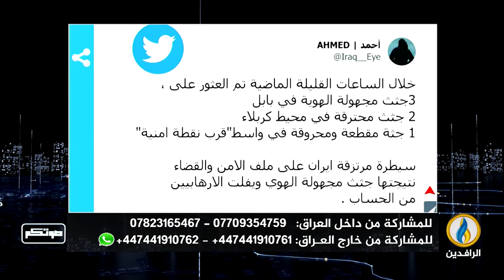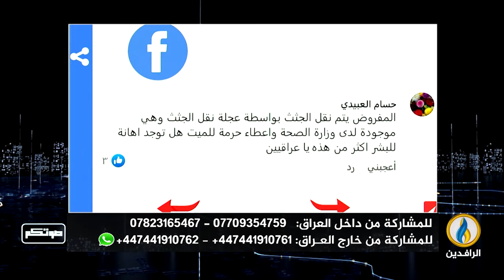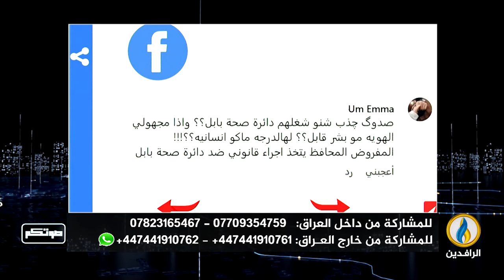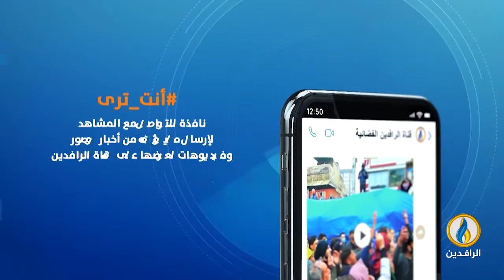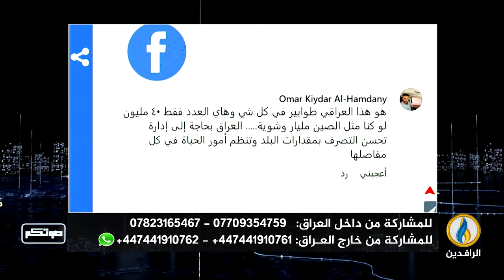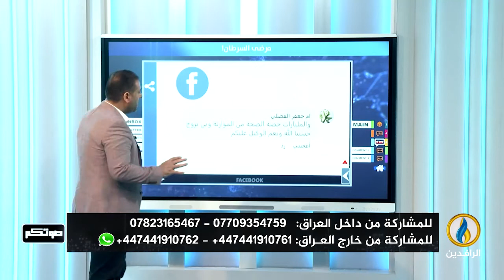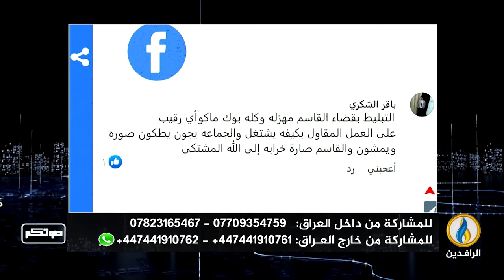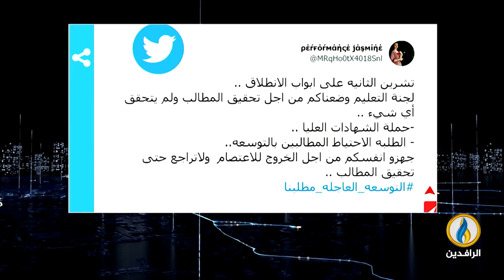صوتكم | 4 - 7 - 2022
تقديم:
عمر حالا